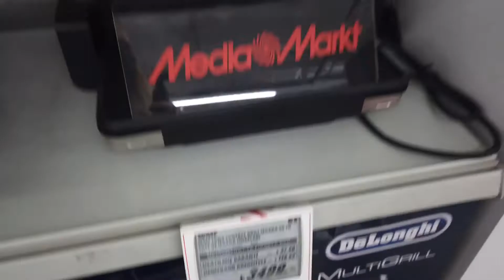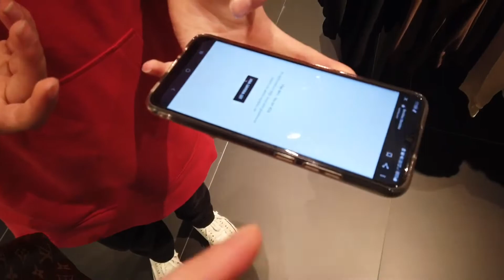ALIŞVERİŞ VLOG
Hello,
Ben NİLÜFER 🌸
YOUTUBE TÜRKİYE’de bende varım. VLOG ZAMANI KANALIMLA bundan sonra, GÜNLÜK VLOG
TEMİZLİK VLOG
GEZME VLOG
MARKET VLOG, MAKYAJ, BAKIM, YEMEK, İÇERİK, SOHBET Kısacası Hayata dair herşeyle burda olcam.
Her Pazartesi, ÇARŞAMBA ve Cumartesi
Belkide Hergün 🤫
🕰 19:00’da  Vlog Zamanı 🙋🏼‍♀️